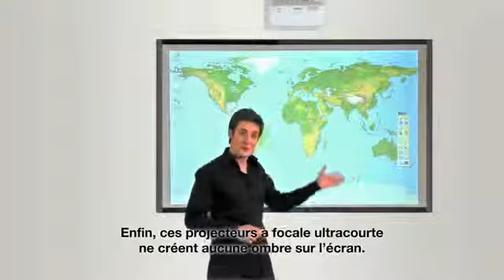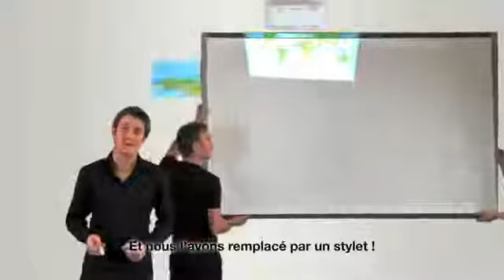Vidéoprojecteur Epson EB-455WI focale ultra-courte et interactif 2 500 lumens - ww.iris.ma